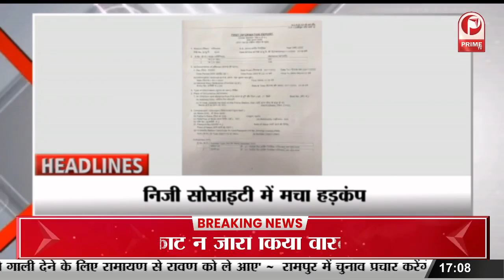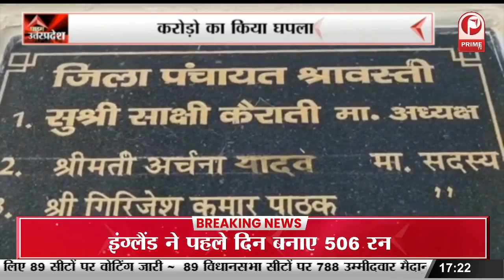Rampur: Jayaprada ने Azam Khan पर उठाए सवाल || Prime Tv